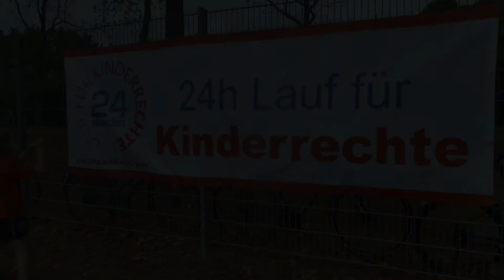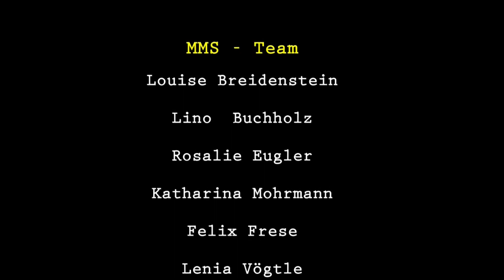24h Lauf für Kinderrechte Freiburg 2014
Wieso gibt es den 24h Lauf für Kinderrechte in Freiburg?
Welche Kinderrechte gibt es? Wie funktioniert eine Filmkamera?
Eine Gruppe von acht Kindern setzten sich mit dem Thema Kinderrechte auseinander und interviewten diürgermeisterin Gerda Stucklik und Kulturbürgermeister Ulrich von Kirchbach, die Orgaisatorin vom Kinderbüro, Cécile Verny als Schirmherrin sowie Gemeinderäte und beteiligte Läuferinnen beim 24 h Lauf.
Die Kinder der Maria- Montessori Grundschule (MMS) Freiburg lernten in einem mehrwöchigen Filmprojekt den Umgang mit Mikrofon und Kamera und waren als Reporter mit der Kamera in der Freiburger Grundschule unterwegs.
Die Umfrage wurde zur Einführung ins Thema umgesetzt.
Die Gruppe nahm anschließend mit ihrer Schule am 24h Lauf für Menschenrechte 2014 in Freiburg teil und dokumentierte die Veranstaltung aus ihrer Perspektive (siehe weiterer Filmbeitrag).
Im Rahmen von Medianezz führte Kommunikation und Medien in Kooperation mit der Maria Montessori Grundschule dieses medienpädagogische Projekt durch.
Das Medienkompetnzprojekt wurde über die Finanzierung der Landesanstalt für Kommunikation Baden-Württemberg (LFK) realisiert..

Projektleitung: Irene Schumacher und Evelyn Gierth
Kommunikation und Medien e.V.
Stühlingerstr. 8
79106 Freiburg
schumacher(at)kommunikation-und-medien.d­e